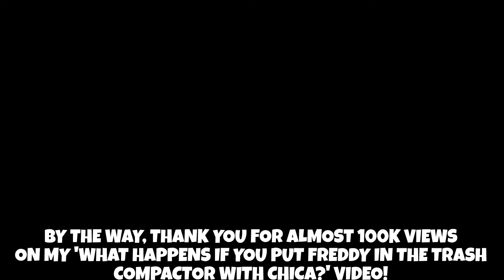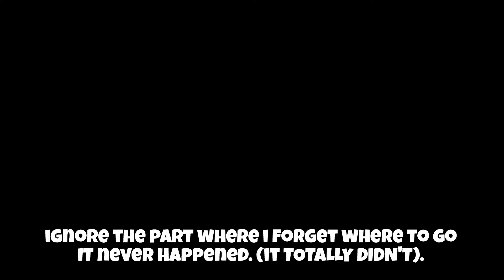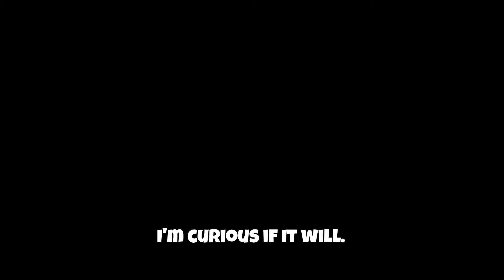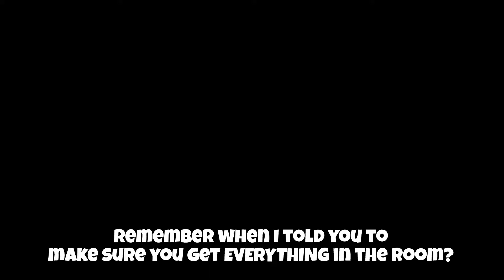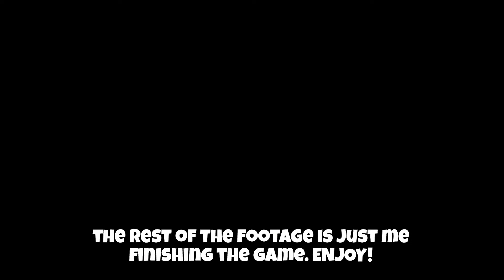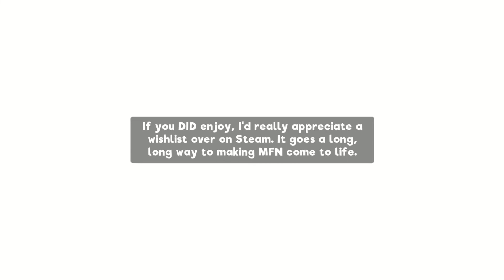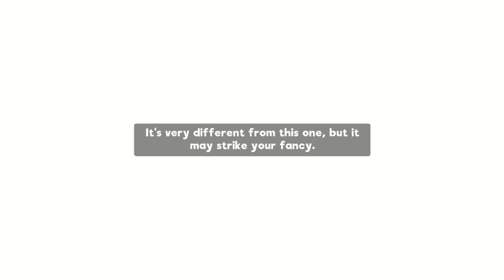If Sesame Street were a Horror game! | My Friendly Neighborhood (DEMO)